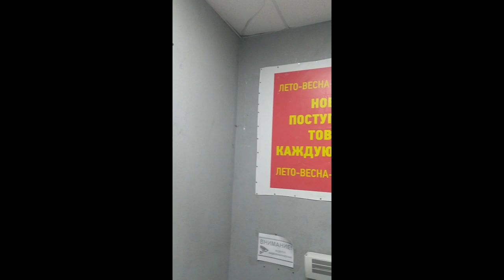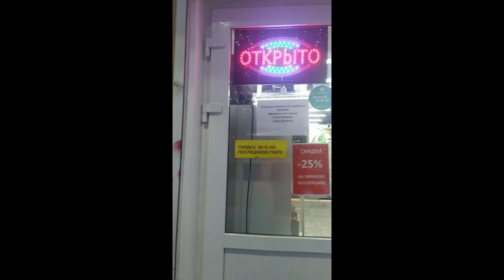Подвальные бренды диаспор и "победы" увд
Пять лет "побед" УВД Брянщины над теневеками диаспор ни к чему не привели
Кругом всё по старому ,якобы бренды,обувка и одёжка без маркировки Честный знак и вонью от которой глаза слезятся
Вопрос кому служит УВД остаётся открытым пятилетку!
На Брянщине и Смоленщине теневая экономика диаспор выводит сотни миллионов рублей с ведома МВД ФСБ фнс финмониторинга рпн
Огромные ТЦ до 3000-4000 м площади с немаркированной вонючей обувкой и одежкой,завозимой контрабандой через Киргизию и Казахстан ,частично контрафактной
Работают пятилетками по левым кассам ,чеки не проходит проверку на приложении проверка чеков фнс,бывает даже печатают чеки на принтере или пишут от руки
При обороте 300-500 тыс в день
Не доплата налогов 5-15 млн в год
Таких шалманов около тридцати в Брянске и ещё больше в области
Аналогично в Смоленской области
Также торгуют кочевые фуры конфискат по ДК области
Местные органы их не пресекают ,а Москва тот же Бастрыкин пересылает жалобы назад в области
Миллиарды рублей за пятилетку ушло мимо бюджета